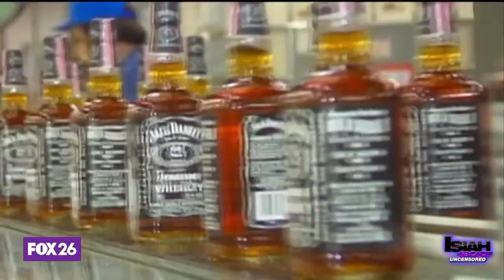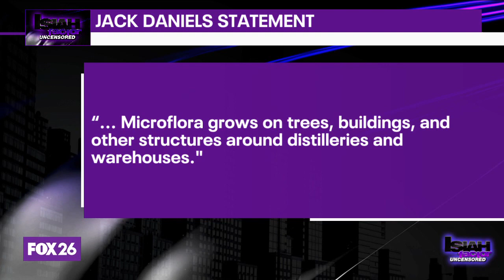'Whiskey fungus' invades Tennessee community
You've seen the show 'The Last of Us' and how fungus takes over the world, right? It's nearly a reality in a small Tennessee community.